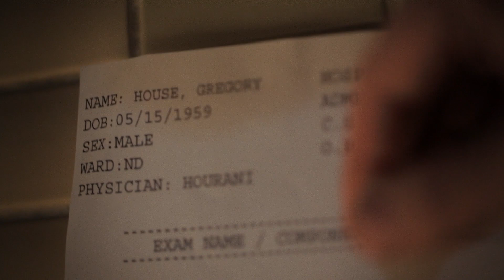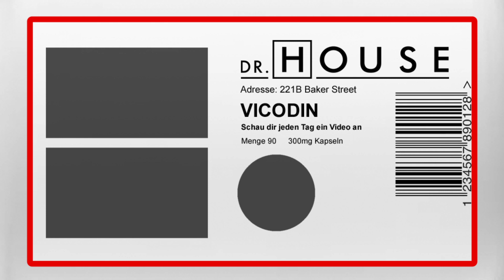House operiert sich selbst? | Dr. House DE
Dreizehn versucht, eine Knastfreundin, die bei einer Messerstecherei schwer verletzt wurde, zu verarzten. Da sie aber das nötige Equipment nicht zu Hause hat, will sie Darrien ins Krankenhaus bringen. Doch diese weigert sich, weil sie Angst vor einer Verhaftung hat. Also muss Dreizehn sich etwas einfallen lassen, um die junge Frau zu retten. (Staffel 7, Episode 22)